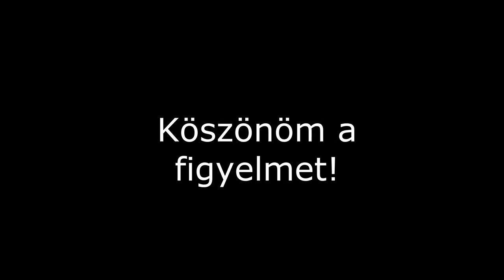306. Három biztonságos kötélhurok elkészítése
Ez a három kötélhurok egyike sem önfeszítő vagy futóhurok, viszont teljes mértékig biztonságosak, könnyen oldhatók és nyugodtan használhatók kötélmászáshoz, ruhaszárításhoz illetve bármilyen felfüggeszteni, illetve kilógatni való dologhoz.